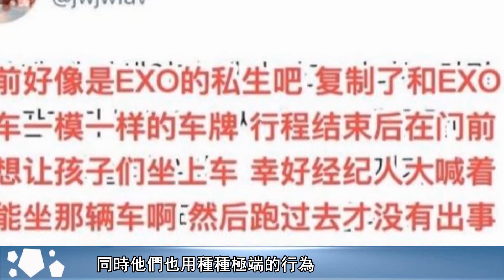孫藝珍百想大賞「拋」玄彬和丁海寅發糖，安英美未能獲獎當場爆粗｜娛樂官方